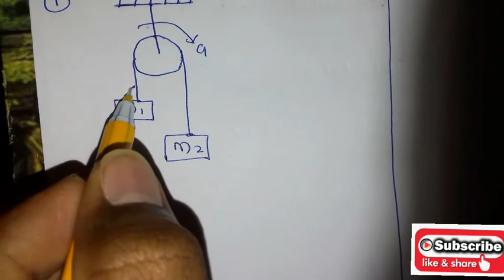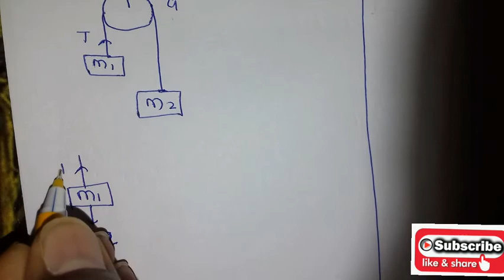Concept of Pulley || Class 11 || HC verma questions || Pulley quick Revision || part 1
Hi friends i am back with a new video on pulley . This is part 1 next part of this video i will upload soon don't worry.

Friends plzz support me and my channel.
I am trying very hard for it .